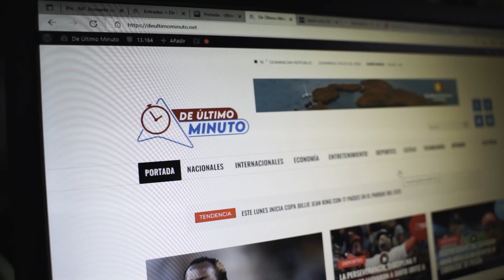CARDI B LE COGE LA PRESIÓN A UNA SEGUIDORA, LE RESPONDE DE MALA MANERA